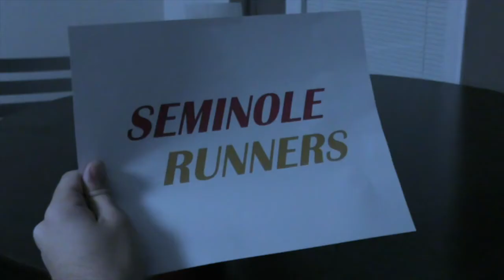The Rat Race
Jack Rizzo runs track and field while writing screenplays on the side.  When he gets tired of the monotony of life, it's going to take a special couple to help him rediscover a passion of life.

Created by Ryan Gilmore at Florida State University in 2019 as part of Campus MovieFest, the world’s largest student film festival.

Cast & Crew:
Esther Z. Gregori – Actor, Camera Assistant
Jacob May – Camera Operator, Actor, Sound Editor, Editor
David Siekbert Jr. – Actor
Theresa Reynolds – Actor, Camera Assistant
Pietro Damasceno – Director of Photography, Camera Operator
Ryan Gilmore – Captain, Actor, Editor, Director, Writer